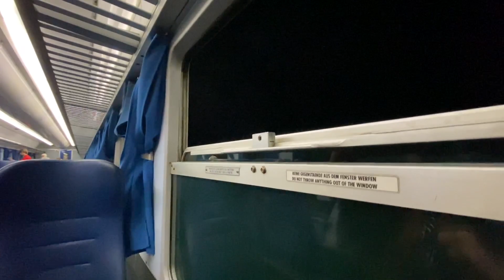Viaggio da Pisa ad Alessandria in treno! - A caccia di medie distanze￼￼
Oggi vi riporto il video completo dei miei viaggi da Pisa ad Alessandria e ritorno.￼